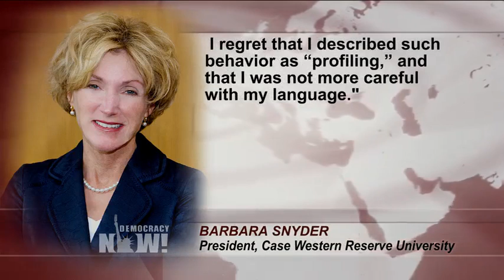Meet the Student Fighting Case Western U. for Shutting Down Campus to House 1,900 Police Officers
- Students at Case Western Reserve University, located nearly five miles from the arena hosting the RNC, are protesting the university’s decision to house 1,900 armed police officers and National Guardsmen in campus dormitories during the convention. The security officers are part of an auxiliary force assisting the Cleveland Police Department during the event. Last Monday, the university announced a virtual shutdown of its operations during the convention, citing concerns that the recent shootings in Dallas, Louisiana and Minnesota could provoke a "significant degree of conflict" in the city. We speak with Taru Taylor, Case Western Reserve University law student who co-authored a petition objecting to the police presence on campus during the RNC.